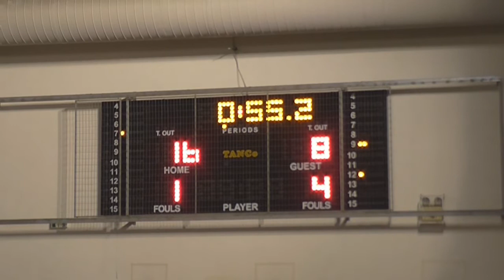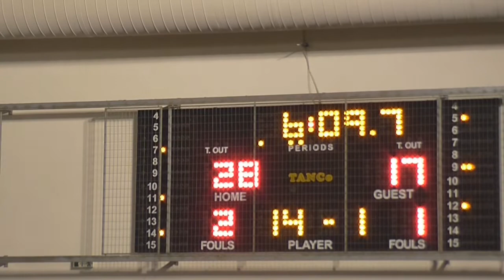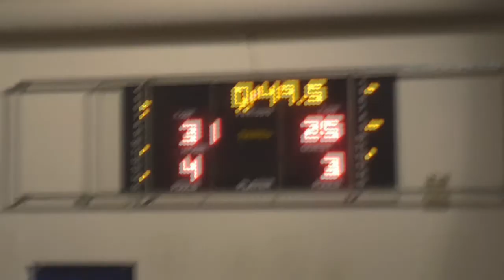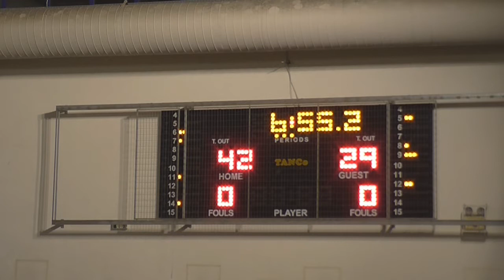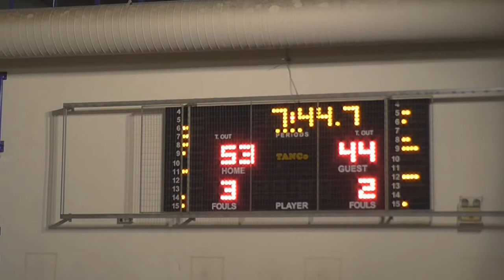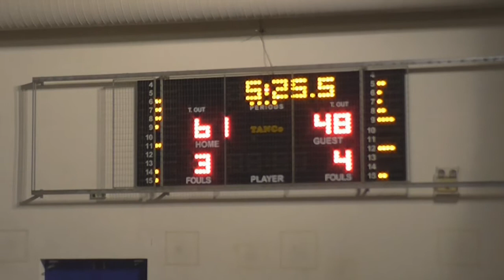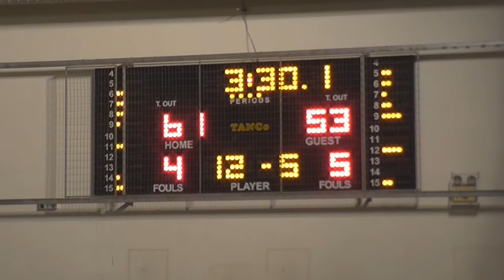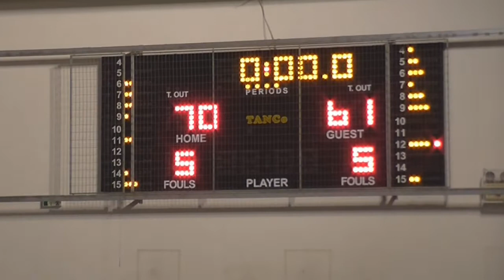ΣΦΙΚΑ 70 - 61 Λεόντιος BC | 7η Αγων. Elite West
7η αγωνιστική Β' Φάσης ανεξάρτητου πρωταθλήματος Back In the Game.